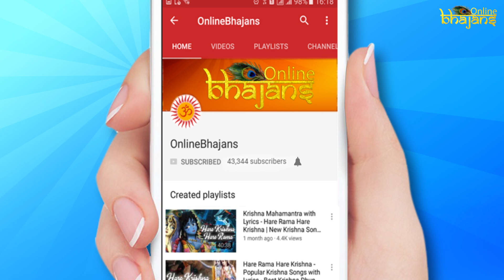Hare Rama Hare Krishna : Very Beautiful Krishna Song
Here is the latest krishna dhun from OnlineBhajans that will surely touch every krishna devotees heart and soul, this krishna dhun will give you strength and peace in mind.

Keep watching OnlineBhajans for more such Krishna Dhuns and Bhajans.